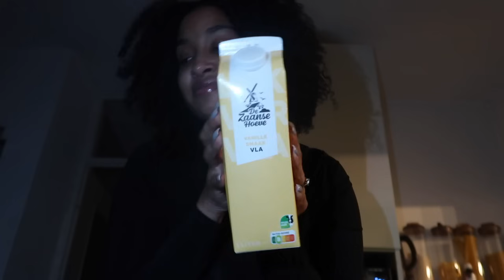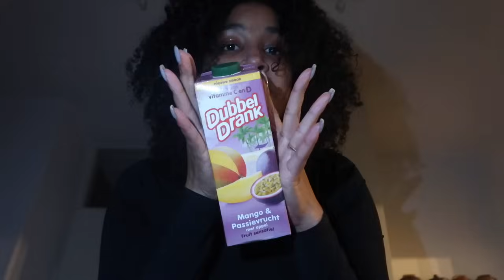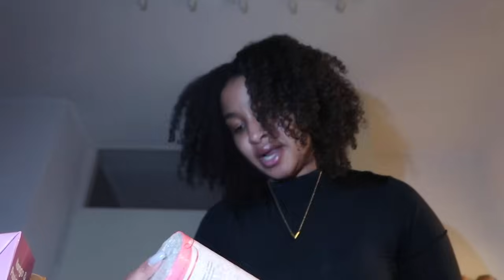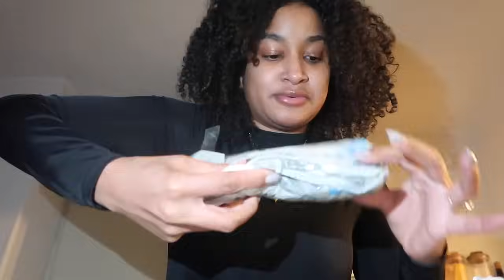VLOG #503 VANAF VANDAAG GAAT MIJN DIEET OFFCIEEL IN! 🍏🥕🥦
/ kimberleywo.  .

Groetjes,

Kimberley Wolff💞